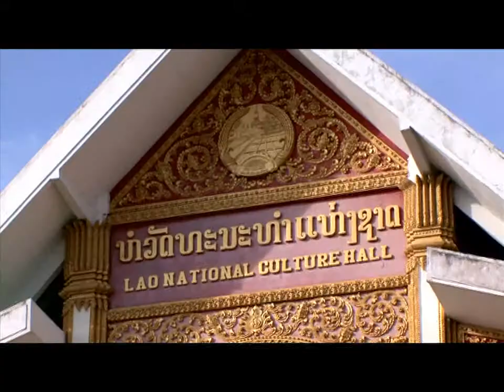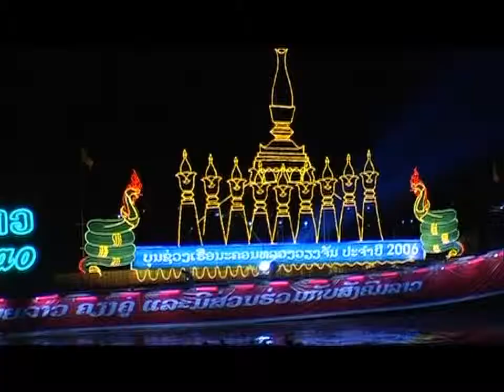Vientiane Capital-City of Charm in English Version